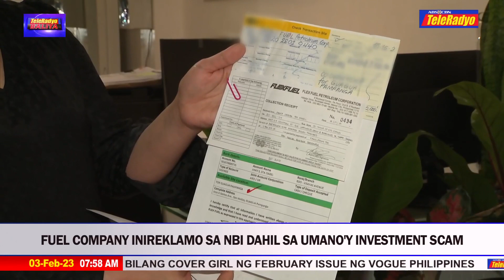Fuel company inireklamo sa NBI dahil sa umano'y investment scam | TELERADYO BALITA (3 Feb 2023)